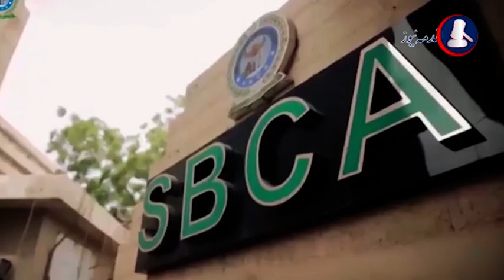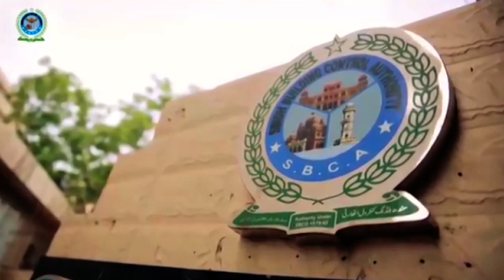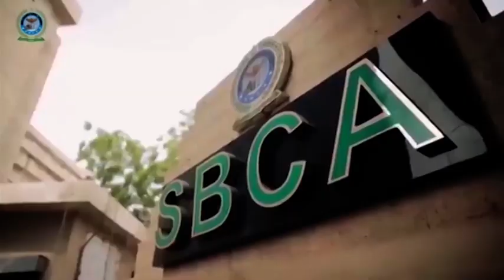SBCA Additional Director General Shahid Jamiluddin's Demotion Notification Opens Pandora's Box